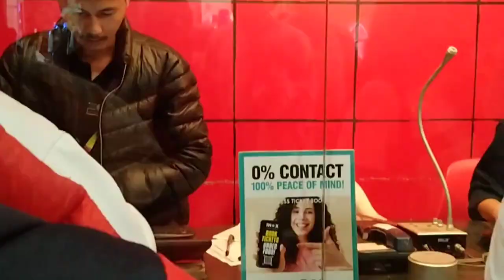जारी move ❤️//vlog//wolfkelly